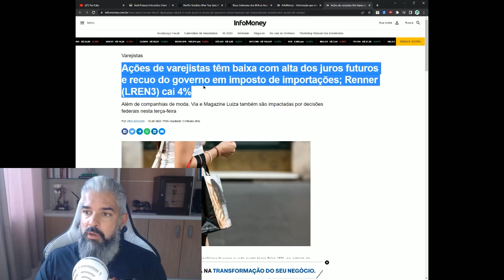É por isso que governos PREFEREM Inflação....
Venha para comunidade Liga Lion!

xxxxxxxxxxxxxxxxxxxxxxxxxxxxxxxxxxxxxxxxxxxxxxxxxxxxxxxxxxxxxxxxxxxxxxx